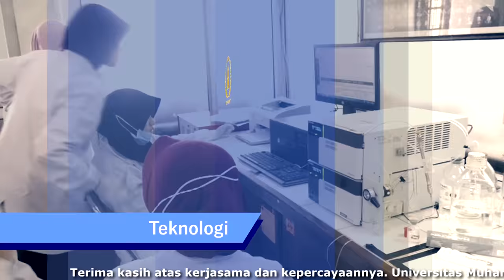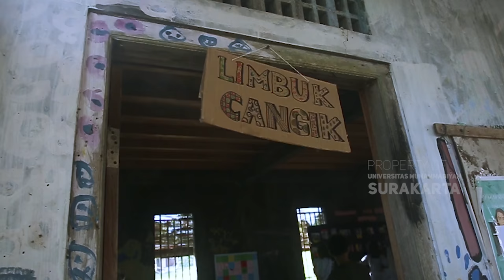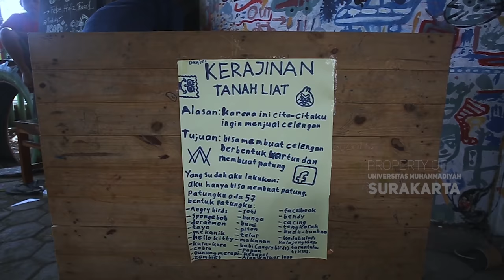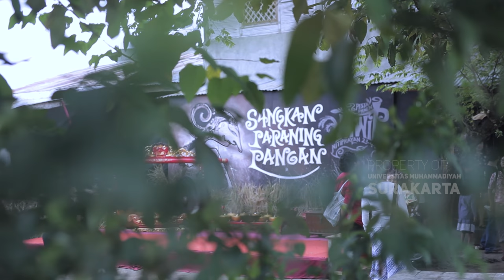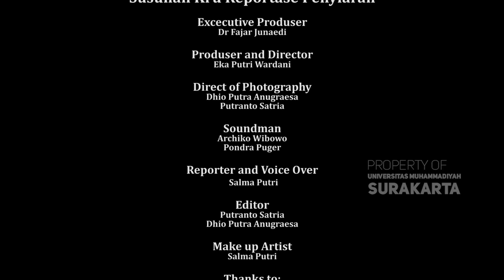Salam Dari Salam - Eka Putri Wardhani (2019)